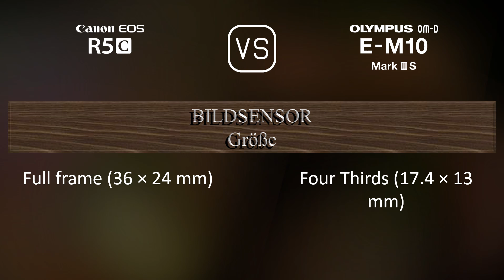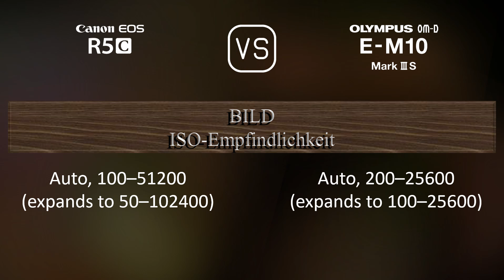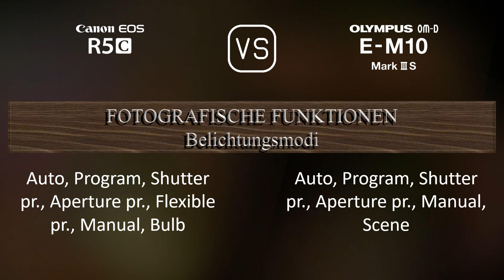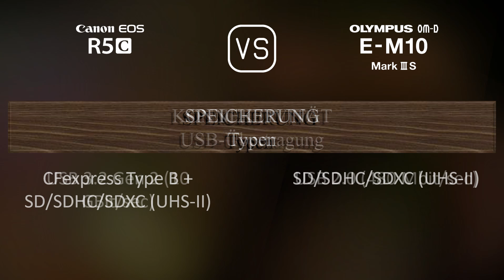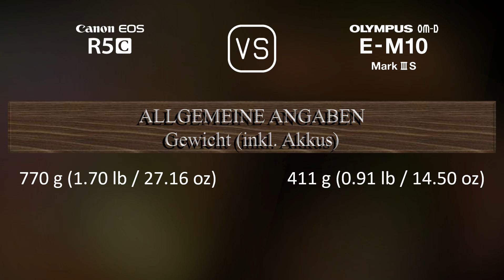Canon EOS R5C vs. Olympus OM-D E-M10 Mark III S: Ein Vergleich der technischen Daten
Dieses Video gibt einen Überblick über die Canon EOS R5C und die Olympus OM-D E-M10 Mark III S in einem parallelen Technikdatenvergleich (comparison of specifications). Vielen Dank fürs Zuschauen.

00:25 EINFÜHRUNG
00:33 KAMERAGEHÄUSE
00:40 BILDSENSOR
01:01 BILD
01:16 OPTIK & FOKUS
01:41 BILDSCHIRM
01:58 SUCHER
02:13 FOTOGRAFISCHE FUNKTIONEN
03:06 VIDEOGRAFISCHE FUNKTIONEN
03:20 SPEICHERUNG
03:24 KONNEKTIVITÄT
03:49 ALLGEMEINE ANGABEN
04:07 SONSTIGE FUNKTIONEN